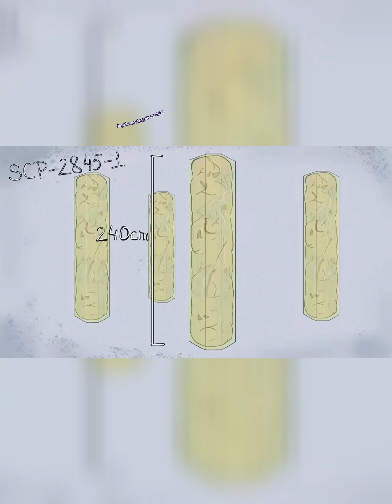SCP-2845 - Alien God on Earth#scp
A channel that publishes everything strange, mysterious, terrifying and supernatural

 We will present more strange, scary and unexplained clips

Scp2845
Alien
Scp
scp-106

Scp-2845
Scp  scp096 scp049  scp001 scp106 scp3199 scp076